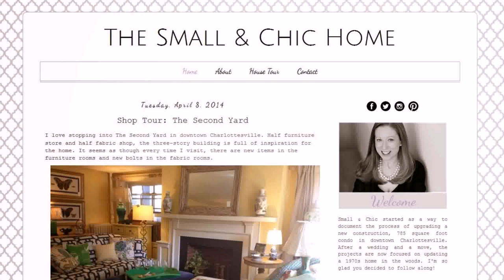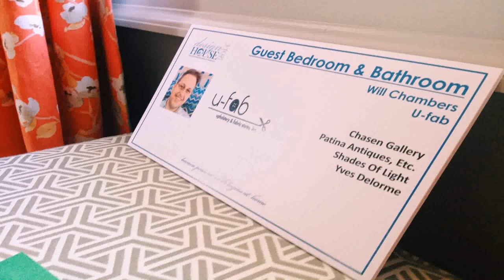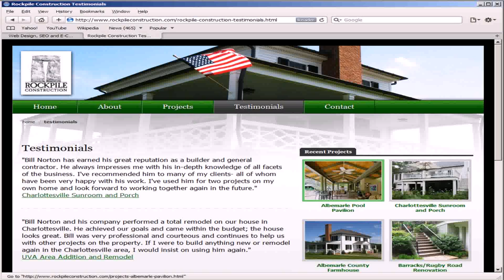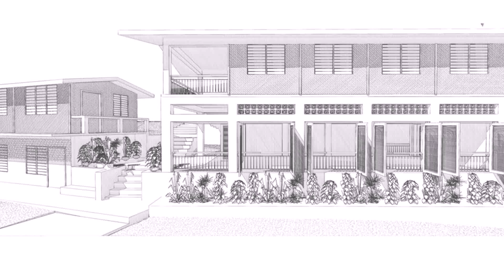Design House 2014 Charlottesville (see description) (see description)